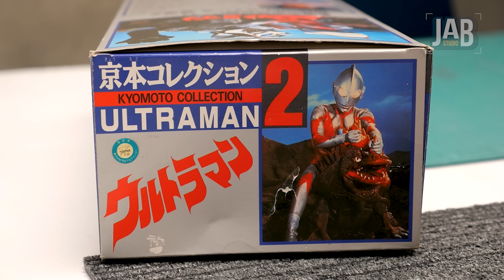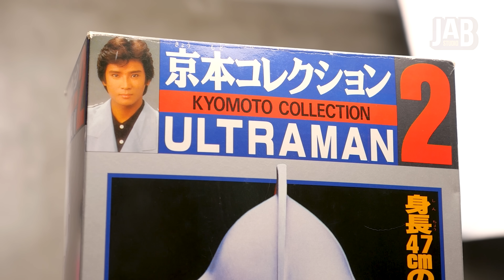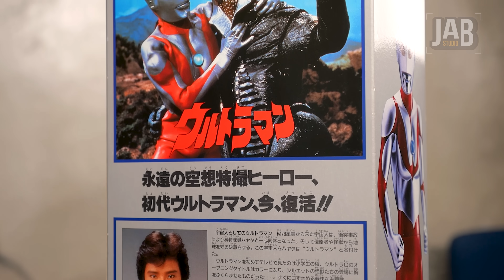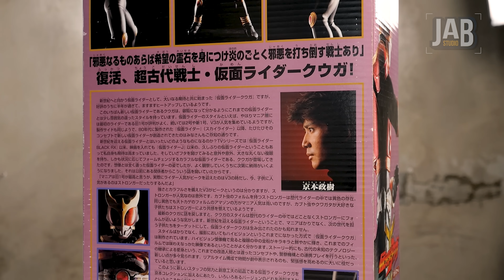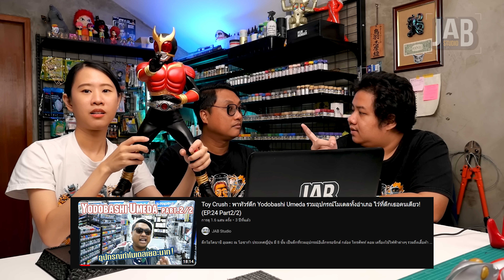ตอนเด็กๆขาด : Bandai Kyomoto Collection Soft Vinyl (EP.10)